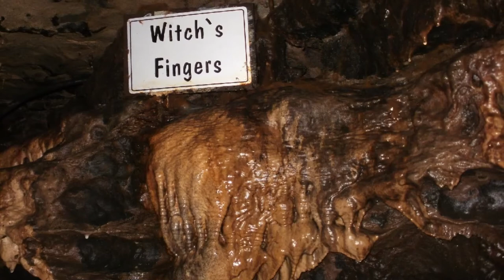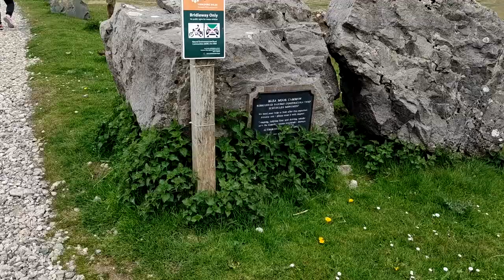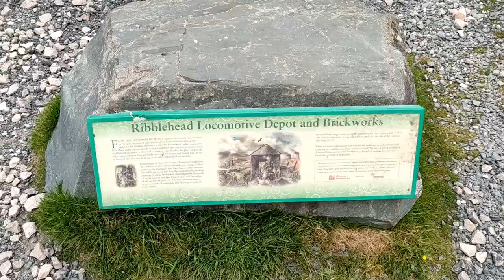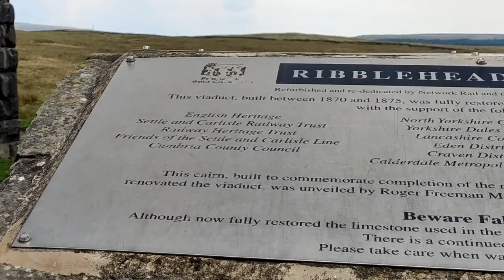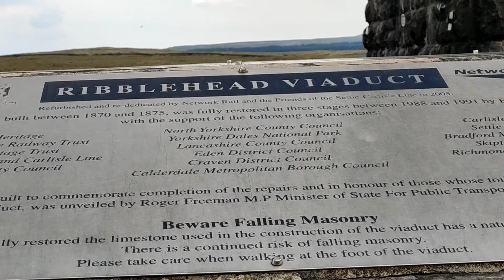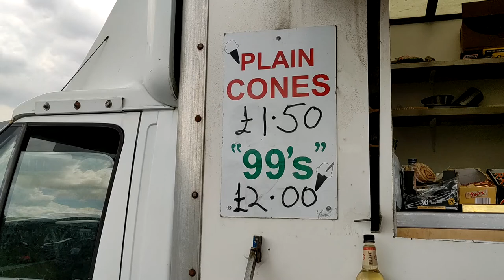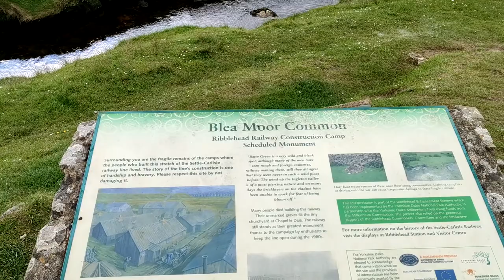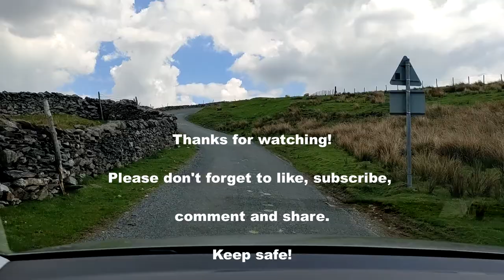DRIVING & HIKING IN YORKSHIRE DALES FEATURING WHITE SCAR CAVES AND RIBBLEHEAD VIADUCT I ASH & RUTH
Yorkshire Dales revisited - first was in May 2011 when we checked out White Scar Caves. We're back ten years later with a short hike to Ribblehead Viaduct to start a day of adventures in this beautiful national park which attracts over four million visitors annually.